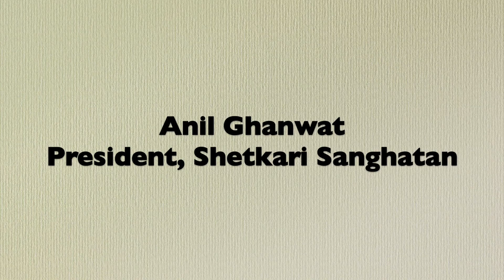Will GM seeds remain a pipe dream for Indian farmers?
Regulatory barriers and misinformation cloud the conversation around GM crops in India. As the decision to allow GM crops is far from reached, let us hear what farmers have to say about use of technology in farming.